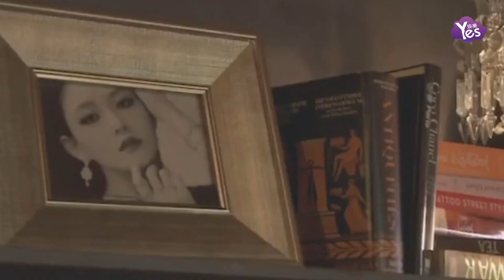汪小菲在臺酒店改名“美憬閣” 與前妻劃清界限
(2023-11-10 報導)